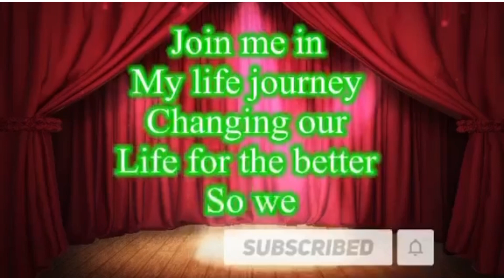Do great things!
This is just a share, these are the tools I am using in my life journey in order to survive this hard life here in this foreign country. I must use these good thoughts in order to create a good life for my family. If I did made it, despite of the difficulties, so can you!